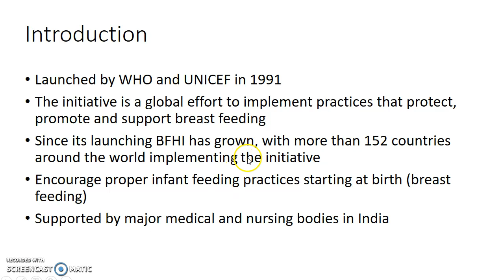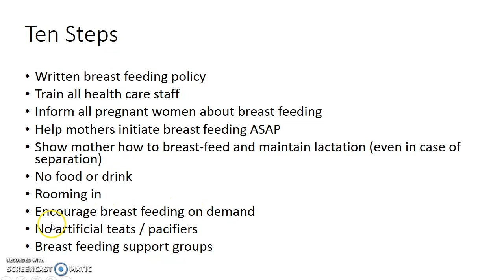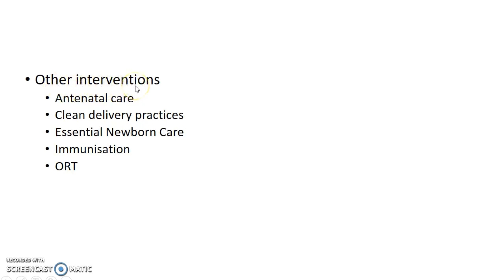Baby Friendly Hospital Initiative (BFHI) - PSM For Medical Students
Hey guys, this is Indian Medico. In this video, we are going to see about baby friendly hospital initiative / BFHI . This is a concise presentation from preventive and social medicine (PSM / SPM / Community medicine) for medical students (especially from India).
I hope that this presentation helps you to understand the topic as well as score well in your exams. I welcome your feedback. If you don't like this video, hit the dislike button and comment your suggestions please.